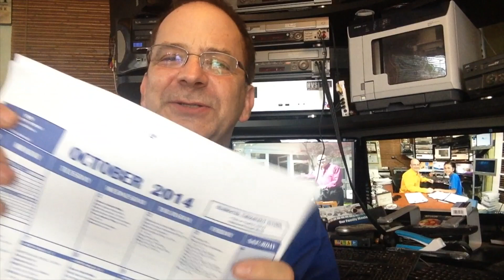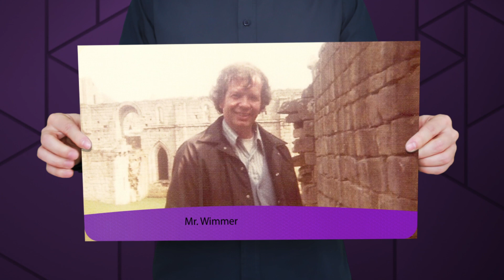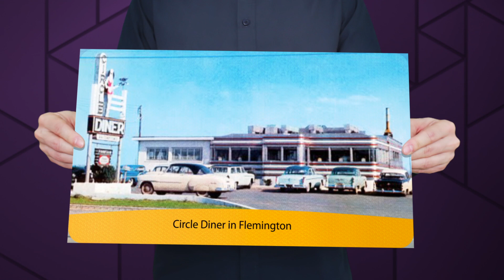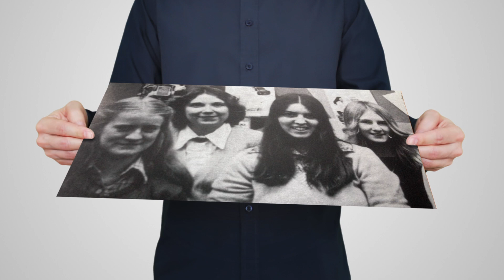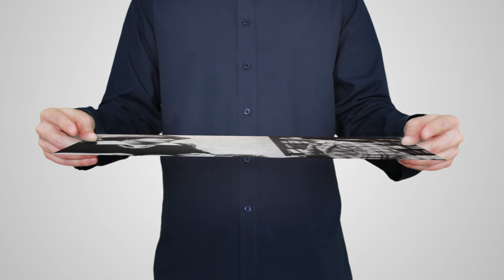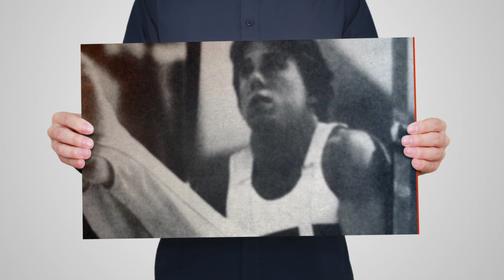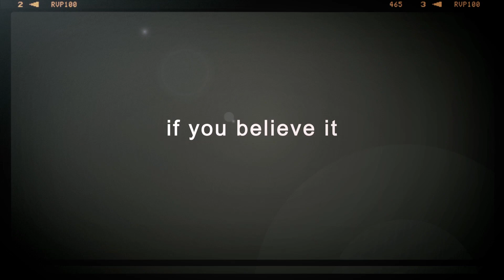HCHS Class of 1979